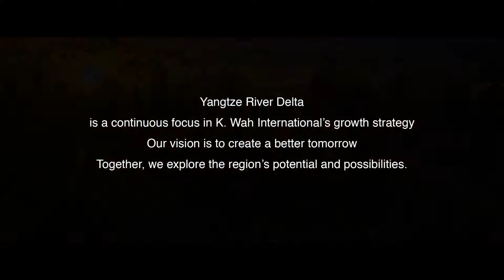KWIH Corporate Video for the Yangtze River Delta Region